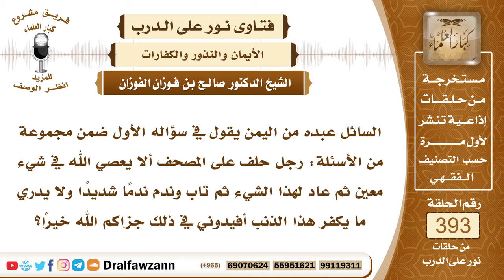5149- ذنب حلف أن لا يعود إليه، ثم عاد لفعله فما كفارة يمينه؟ وما حكم الحلف بالمصحف؟ - صالح الفوزان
"5149- السائل عبده من اليمن يقول في سؤاله الأول ضمن مجموعة من الأسئلة: رجل حلف على المصحف ألا يعصي الله في شيء معين ثم عاد لهذا الشيء ثم تاب وندم ندمًا شديدًا ولا يدري ما يكفر هذا الذنب أفيدوني في ذلك جزاكم الله خيرًا؟
الجواب: الحلف على المصحف لا أصل له فإذا حلف بالله قاصدًا عقد اليمين فإنه ينعقد ولو لم يكن على المصحف وإذا حلف على فعل شيء أو ترك شيء ثم خالف يمينه وجبت عليه الكفارة وهي ما بينها الله جل وعلا في كتابه: ﴿فَكَفَّارَتُهُ إِطْعَامُ عَشَرَةِ مَسَاكِينَ مِنْ أَوْسَطِ مَا تُطْعِمُونَ أَهْلِيكُمْ أَوْ كِسْوَتُهُمْ أَوْ تَحْرِيرُ رَقَبَةٍ فَمَنْ لَمْ يَجِدْ فَصِيَامُ ثَلَاثَةِ أَيَّامٍ﴾ [المائدة : 89] فيُخيَّر بين الإطعام والكسوة وعتق الرقبة فإن لم يجد شيئًا منها فإنه يصوم ثلاثة أيام.

السيرة الذاتية :
للاشتراك في قناة الشيخ صالح الفوزان

14_ الشيخ محمد أمين الشنقيطي
يتيوب

15_سماحة المفتي عبد العزيز آل الشيخ
 يوتيوب

رئيس الفريق
لمشروع كبار العلماء